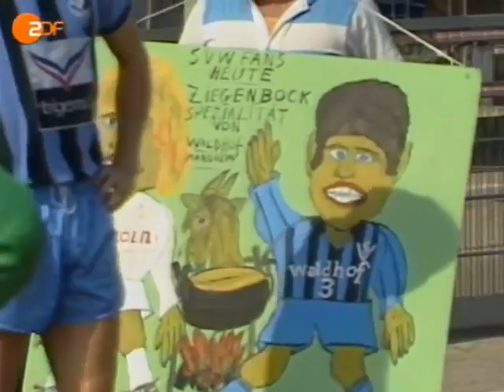das aktuelle sportstudio vom 06 09 1986 Teil 1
Doris Papperitz